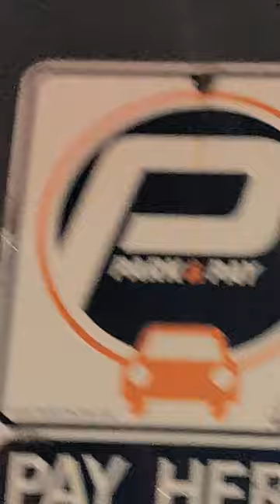July 18, 2024